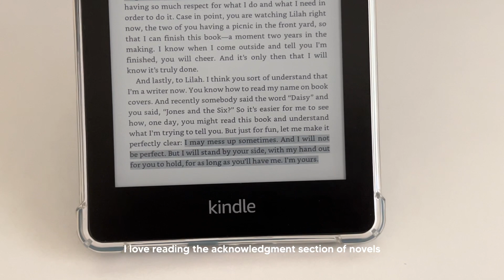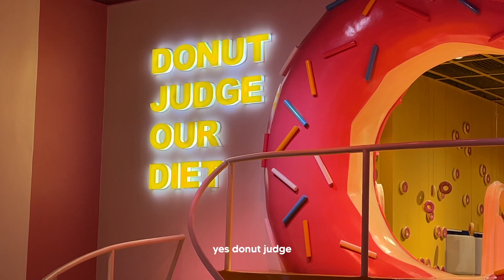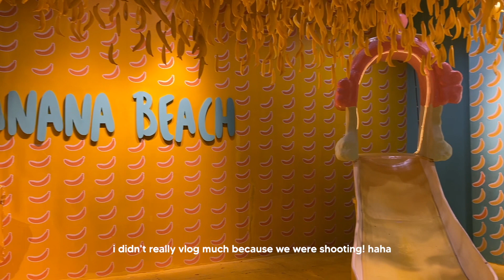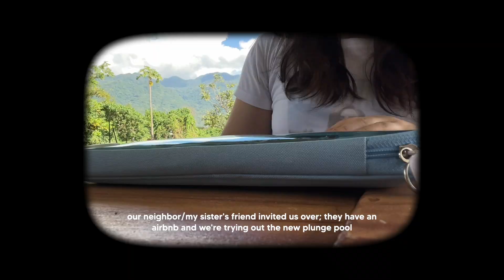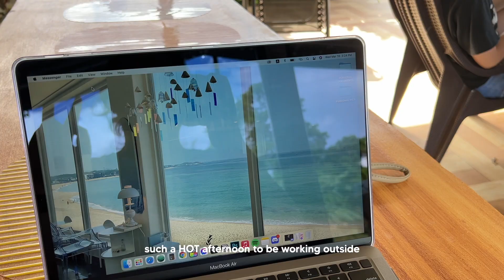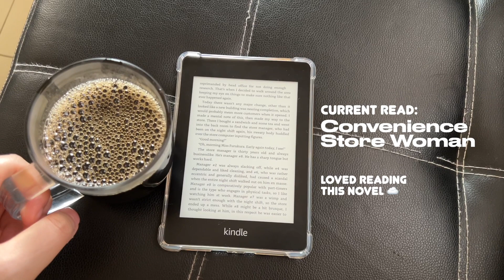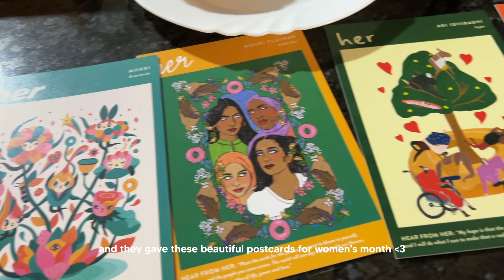weekly vlog ☻ working outside, dessert museum, scenery, yunzii yz68 mint unboxing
✧･ﾟ: *✧･ﾟ:* 　 *:･ﾟ✧*:･ﾟ✧

I hope you had a great week, thank you for hanging out with me again :) it's a fun vlog because i got to go outside, which is something we don't regularly do here 🤣 please enjoy your day, get some rest, and do whatever makes you happy 🌞

thank you again to Yunzii for sending me their YZ68 Mint keyboard! my mechanical keeb addiction is back... ahk must stop before I get sucked into getting switches and keycaps!

comment "blue blue blue" so i know you read the description LMAO 📝